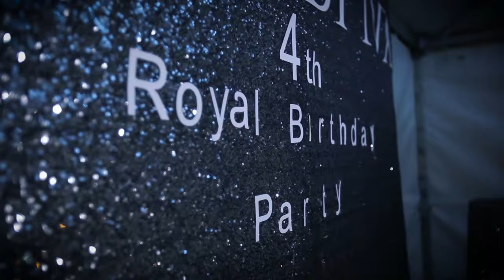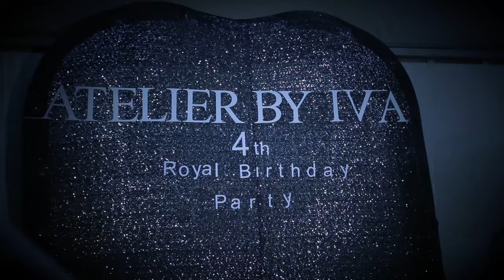IV Роденден Atelier by Iva